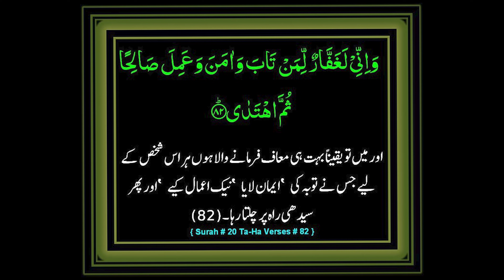Japanese Fluffy Omelette with subtitles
Japanese Fluffy Omelette is a recipe that was sent to me by one of my viewers Syed Moeed and he wanted me to try it. I tried it, it is really good looking and it has it's unique texture but when it comes to the taste perhaps we in the subcontinent won't like this sort of Omelete, we like spicy and cheesy Omelets and we are not very fond of the taste of Sugar in our Egg Omelettes but still this is something that worth's watching.

INGREDIENTS:
5 eggs
2 teaspoons sugar (for the whites)
1.5 teaspoons sugar (for the yolks)
Almost 1/2 a teaspoon salt (for the whites)
Nearly 1 tablespoon of ghee (purified butter)

03.Baqr Eid / Bakra Eid Aaloo Qeema Recipe | بقر عید آلو قیمہ | Trying Shan e Delhi's Aaloo Keema